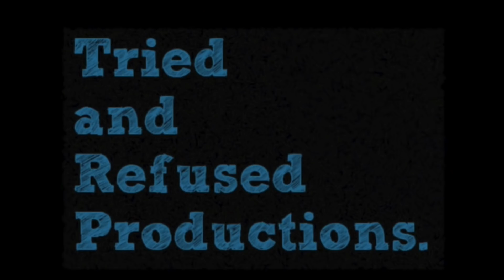Why '2.0' Was A Spectacular Visual Treat With Many Flaws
I would urge everyone to watch the film as we had a great movie going experience. Seeing something at this scale is so refreshing to watch in indian cinema. Of course there are flaws but the entire package is worth spending your money on.